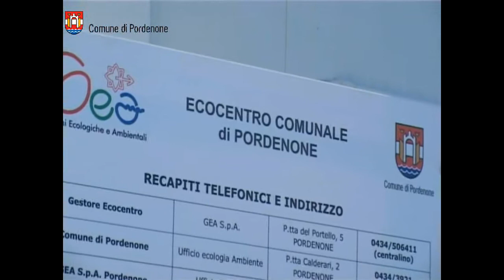Procede la raccolta oli esausti a Pordenone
Nel 2011 a Pordenone la raccolta dell'olio alimentare esausto è più che triplicata rispetto all'anno precedente, grazie all'introduzione degli appositi contenitori stradali.
Infatti, i chili di olio conferiti sono passati dai 5.280 del 2010, quando il progetto di raccolta è stato avviato, ai 16.865 del 2011.
Finora oltre 5.000 famiglie si sono avvalse di questa opportunità offerta dal Comune al fine di  invogliare i cittadini ad usufruire del nuovo servizio di raccolta stradale.
Gli oli vegetali, quali ad esempio l'olio di oliva o di semi vari, ma anche i grassi vegetali ed animali, come il burro e la margarina, che residuano dalla cottura e dalla frittura, non devono essere versati in fognatura o dispersi nell'ambiente, perché fortemente inquinanti.
Se avviato a trattamento, l'olio alimentare esausto può invece essere trasformato in altri prodotti industriali o in biodiesel, carburante alternativo a basso impatto ambientale.

Nelle prossime settimane verranno individuati altri siti ove installare dei raccoglitori al fine di rendere sempre più capillare il nuovo servizio.